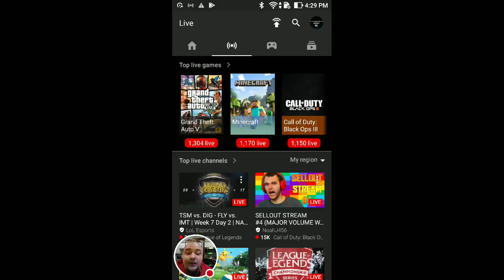StacksAMilli's Gift Card and Ebike Giveaway Reminder Live Stream